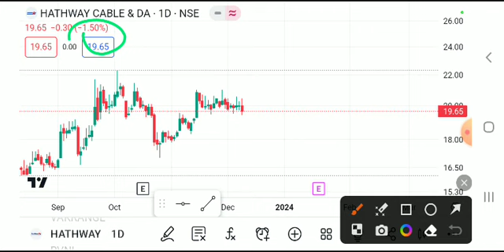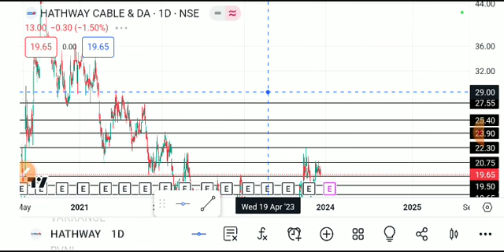HATHWAY CABLES SHARE LATEST NEWS TODAY,HATHWAY CABLES ANALYSIS,HATHWAY CABLES SHARE TARGET